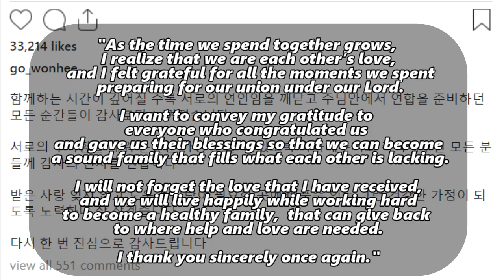Go Won Hee Intimate Wedding Ceremony with Non Celebrity Husband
Another Korean actress has tied the knot! Actress Go Won Hee has married her non celebrity husband in an intimate and private wedding ceremony. The place was also undisclosed. It was attended by their celebrity friends and family members. Kim Seon Ho was also present, who was a co second lead star of Go Won Hee in the past.